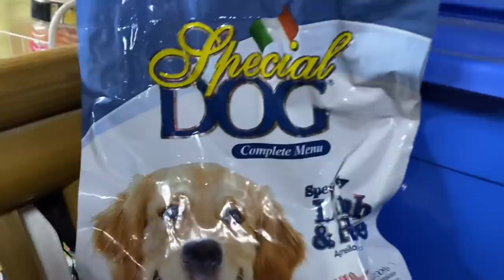Dinner With The Pack!! | What Do They Eat? | Husky Pack TV | Vlogmas 2021